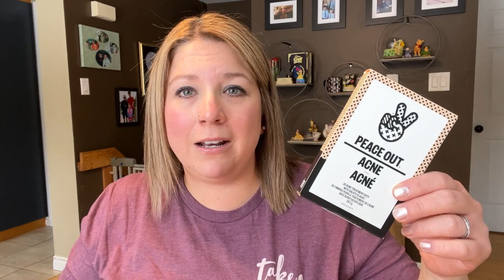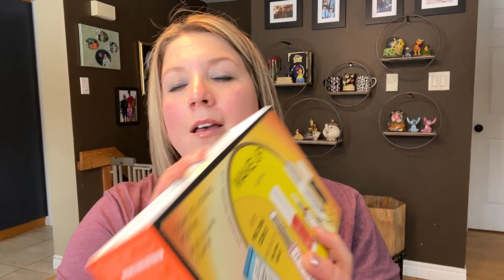Accepting Who I Am. Storytime & Self Care Sephora Haul